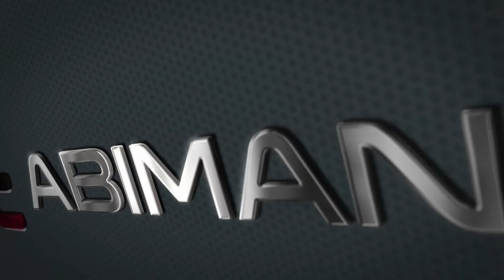FA Solution_ In-Mold Labeling Technology_ Y PACK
안녕하세요 아비만엔지니어링(주) 입니다.

IML System
사이드 엔트리 로봇, 필름 공급기, 적재/컨베잉 시스템 등
주요 기구물의 모듈 방식 시스템 구성을 통해,
IML 사출의 복합 프로세스를 신속하고 정밀하게 구현합니다.

많은 시청과 구독❤️, 좋아요👍 부탁드립니다.
감사합니다 :)